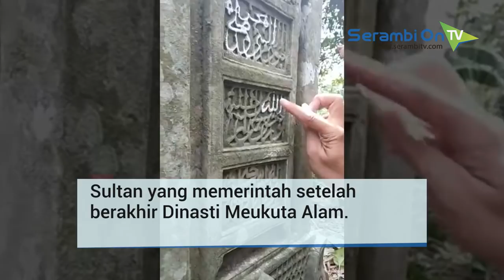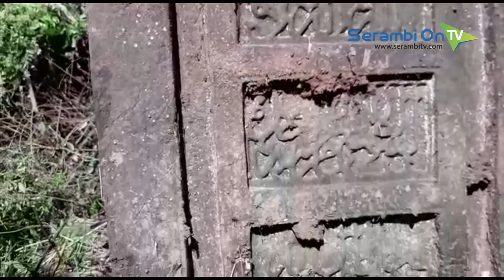Seabad Silam Pada Foto Belanda Masih Patah, Nisan Ulama Aceh Kini Diperbaiki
SERAMBITV.COM, JANTHO - Masyarakat Peduli Sejarah Aceh (MAPESA) Minggu (6/1/2019) membersihkan komplek Sultan Alauddin Ri'ayat Syah atau dikenal komplek makam Sayyidil Mukammil di Gampong Ulee Kareung, Indrapuri, Aceh Besar.

Anggota Mapesa merekatkan kembali makam dengan menggunakan lem yang dicampur semen putih.

Salah satu makam yang terdapat di komplek ini adalah makam Syaikh Mahmud bin Syaikh Hasan Syahr Nuwi, yang meninggal Abad 16 M.

Almarhum merupakan tokoh ulama di kesultanan Aceh Darussalam. Nisan ulama tersebut pernah didokumentasi oleh Fotografer Belanda, J.J. De Vink pada awal abad 20 Masehi.

Meski belum mendapat data pasti, namun ketua Mapesa,  Mizuar Mahdi menduga bahwa Syaikh Mahmud berasal dari Thailand.

Makam Syekh Mahmud hanya terpaut beberapa meter dari makam Sultan 'Alauddin Ri'ayat Syah,  Sultan yang memerintah setelah berakhir Dinasti Meukuta Alam.

Dalam guyuran hujan tim berhasil membersihkan semak belukar yang menutupi nisan serta berhasil menegakkan beberapa nisan,

Rencannya, pekan depan tim akan kembali ke lokasi untuk melanjutkan proses pengeleman selanjutnya.